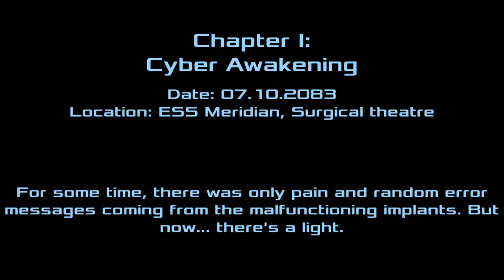Dead Effect 2 - Walkthrough - Kay Rayner - Chapter 1 - Cyber Awakening